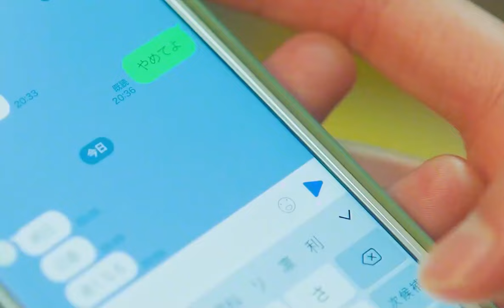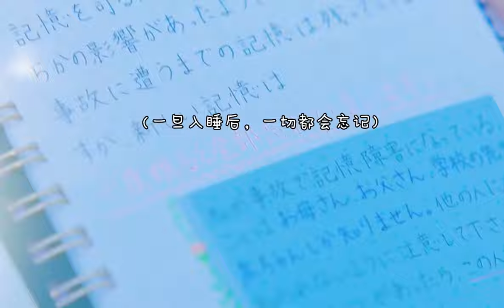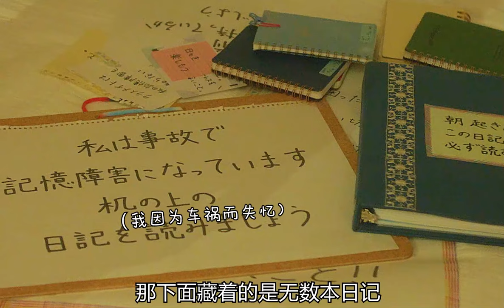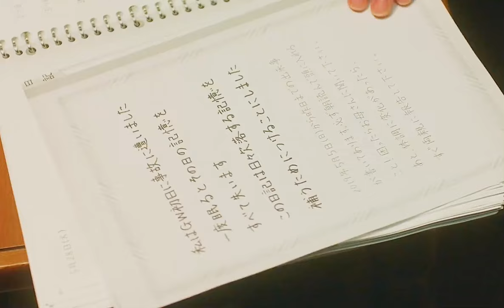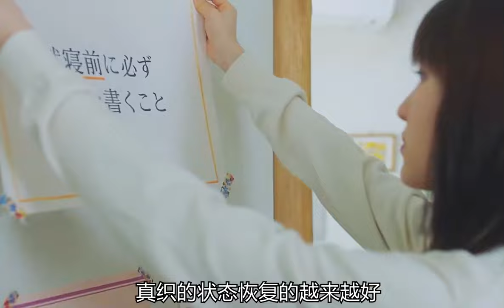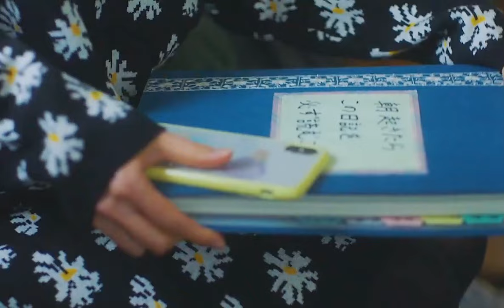戳中泪点！少女的记忆只能维持一天，只要入睡，就会忘记昨天发生的事。《今夜，就算这份爱恋从世界上消失》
❤️观众老爷们 多多关注✅点赞➕转发❗❗